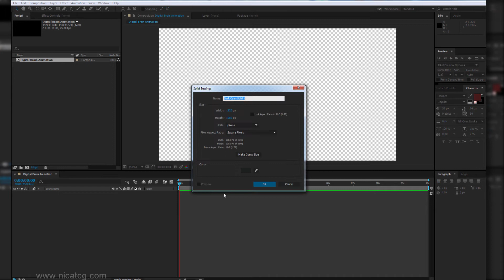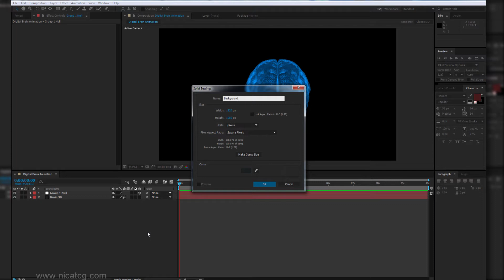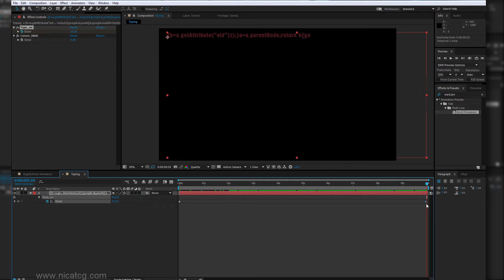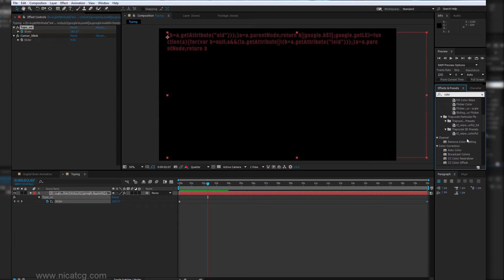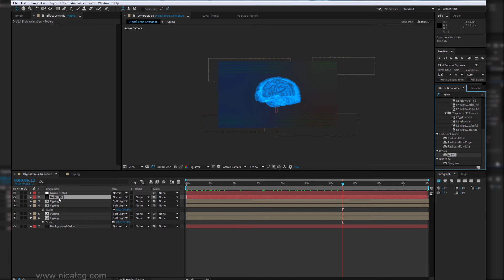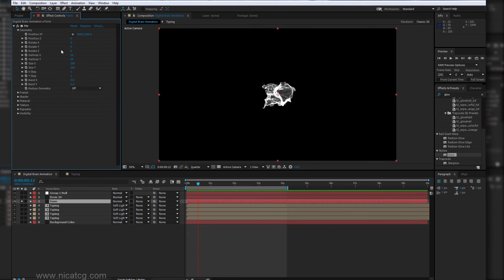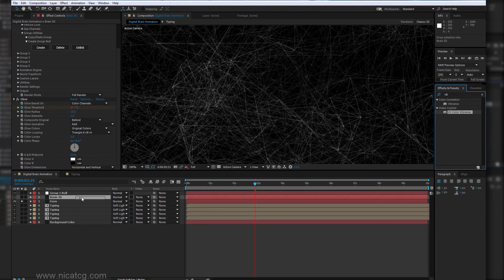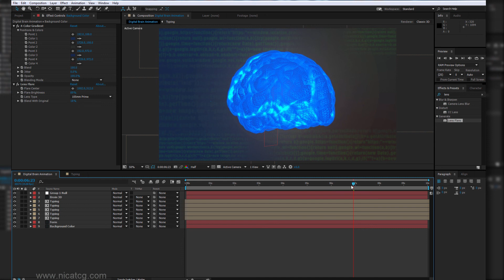Digital Brain - After Effects Tutorial